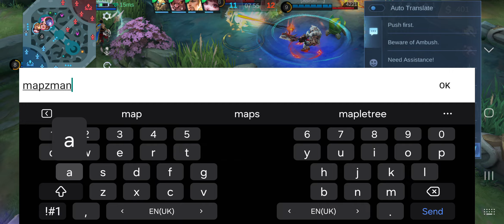tank afk lol